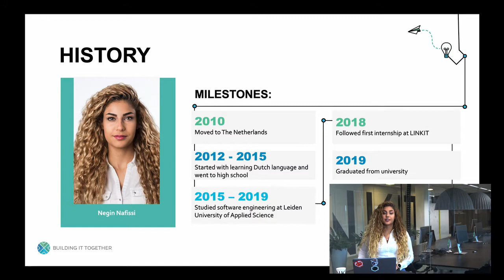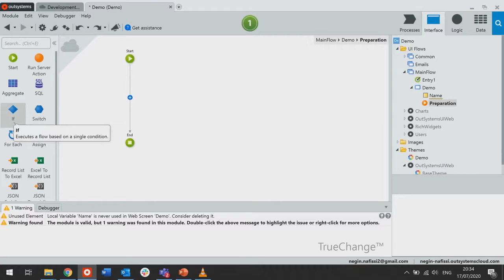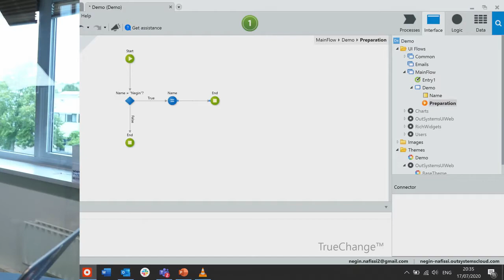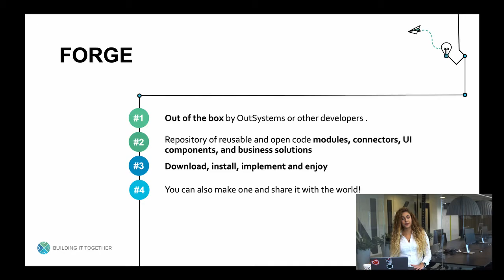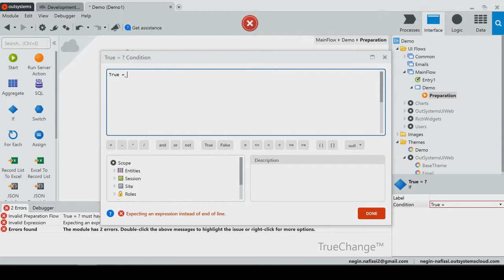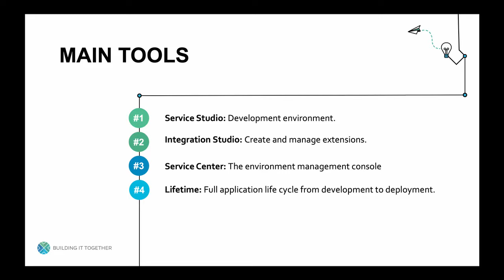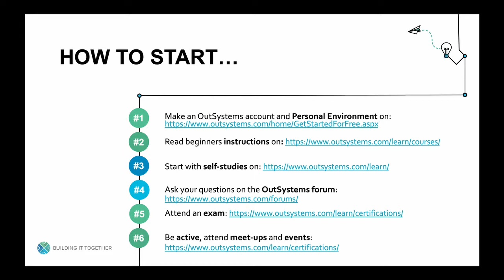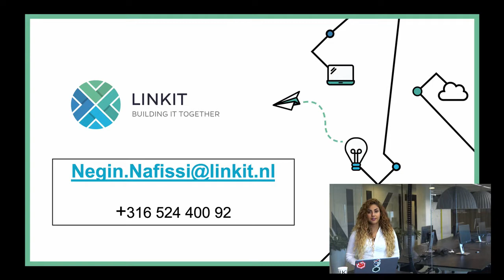#4 Negin Nafissi: The journey of an OutSystems Developer…?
Why should you start with OutSystems today and what do you need to be a good OutSystems developer? Negin will tell you about her journey about becoming an OutSystems professional and explains you about the importance of soft skills in this role.

Thank you for participating in the fourth Virtual Roadtrip session! We hope that you learned a lot from this session and had all your questions answered! We hope to see you all back at the session next week.

"Do you think schools are aware of low-code platforms such as OutSystems? Do you think OutSystems promotes itself enough to schools?", is just one of the many questions Wouter answered.

Curious?